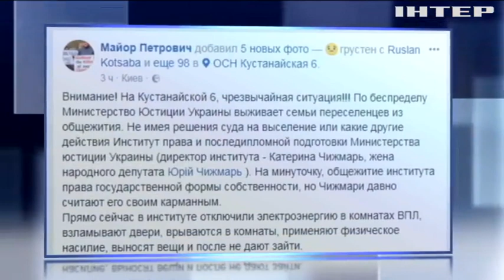Жилищный беспредел: представители Минюста силой выселили 25 семей-переселенцев